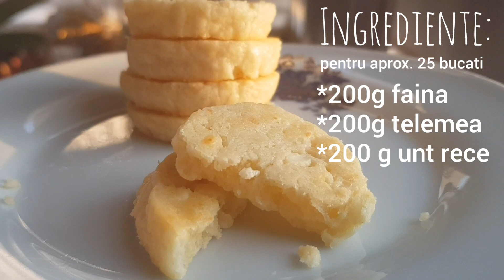Biscuiti sarati din 3 ingrediente | Biscuiti 100 | Deyu's Delights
Acesti biscuiti mai sunt denumiti si biscuiti 100. Reteta de baza contine cate 100g pentru fiecare ingredient si se fac cu branza dulce pentru a putea fi consumati si de copii. Eu am dublat cantitatile si am adaugat telemea, astfel incat sa fie o gustare sarata pentru adulti.
Se fac foarte rapid si usor.

INGREDIENTE:
200 g faina
200 g telemea(sau branza dulce, daca vreti sa-i pregatiti pentru copii)
200 g unt rece